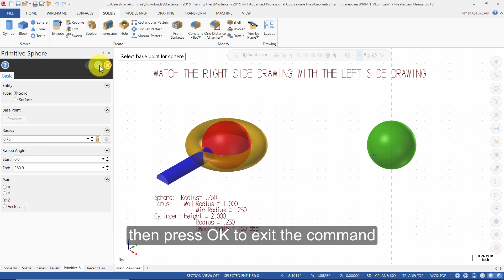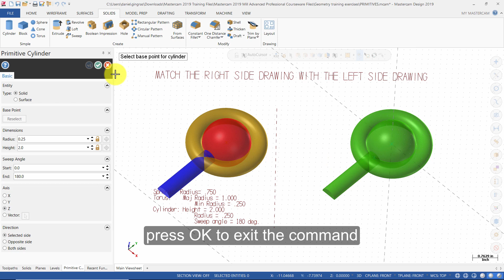Mastercam 2019 Mill Advanced Exercises 14 - Primitives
A free sample of our Mastercam 2019 Mill Advanced eCourse. The four preview videos cover:
Exercises - Primitives
Tutorial 1 - Geometry Creation
Tutorial 4 - Dynamic OptiRough
Tutorial 5 - Surface High Speed Pencil